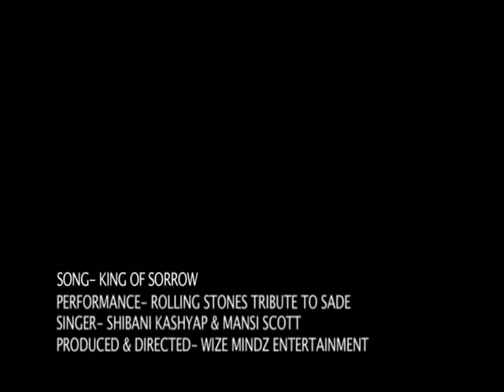King Of Sorrow- Rolling Stones Tribute to Sade at Blue Frog